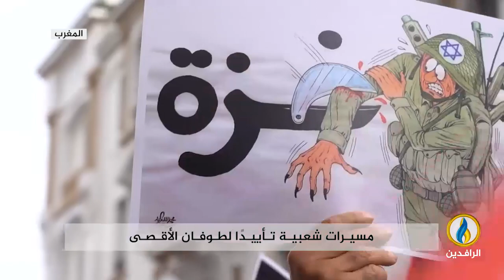مسيرات شعبية تأييدًا لـ طوفان_الأقصى في عدد من العواصم والمدن حول العالم